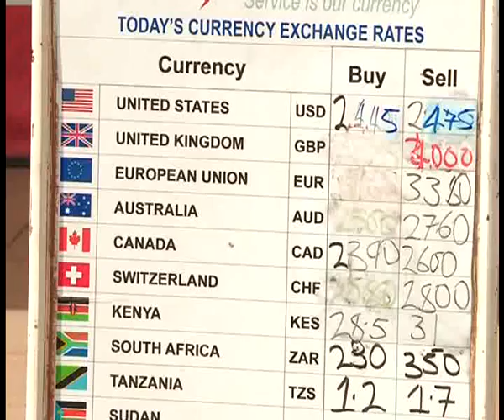Police in Jinja arrest 5 over Ushs800 million bank robbery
Police in Jinja have arrested five suspects who are believed to be behind a carefully choreographed insider job to rob more than 800 million shillings. According to details emerging, conspirators allegedly cashed in about 317,000 fake dollars at Kakira's Stanbic Bank.  In exchange, they were given Uganda shillings amounting to over 800 million shs from those they allegedly connived with. It was only discovered recently that the dollar bills delivered to the regional headquarters in Jinja, was fake currency.